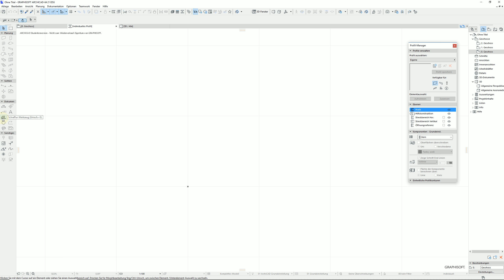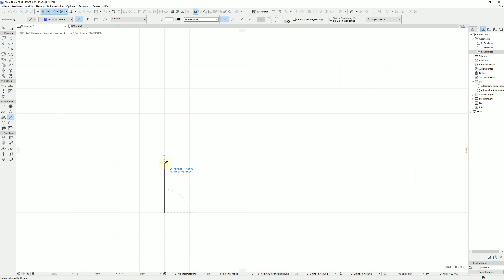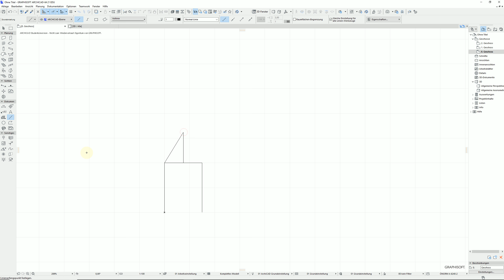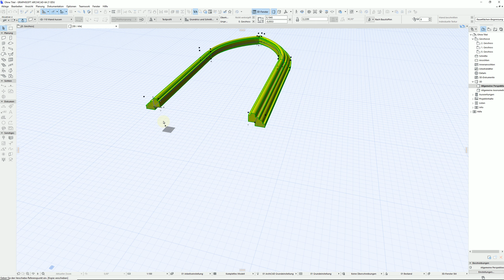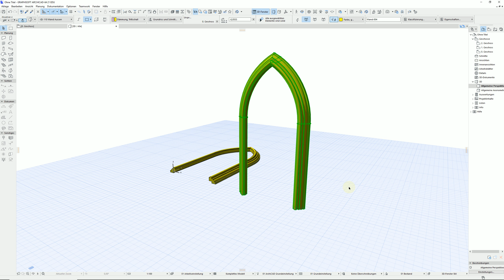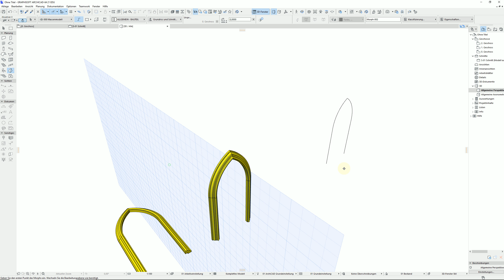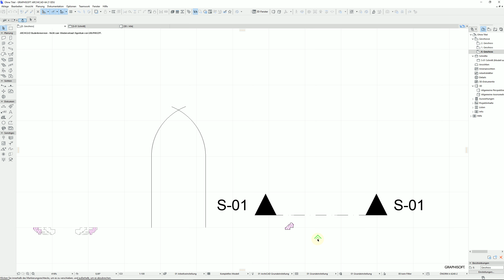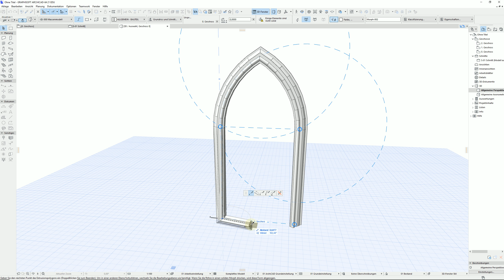Archicad 21 Profile als Gewände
Mehrere Methoden, wie man Profile als Gewände nutzen kann - vom Profilmanager aus oder direkt als Morph-Profil-Pfad-Folger